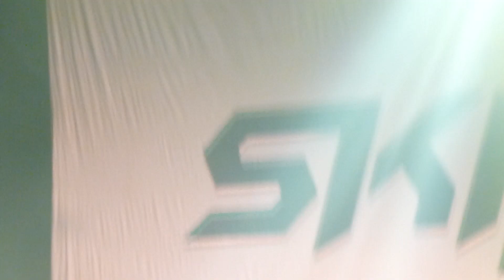Skillet - Legendary @ Adrenaline Stadium, Moscow, 23.04.19